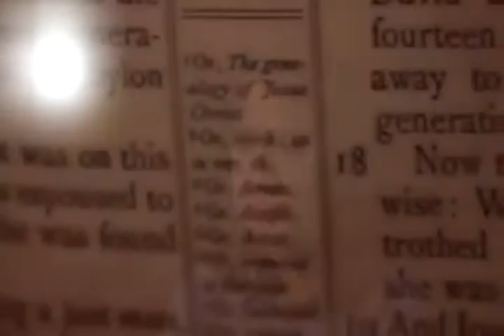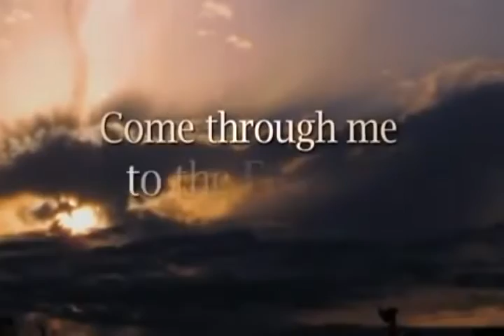Hindu Girl Dr Preeti turn to Lord Jesus Testimony